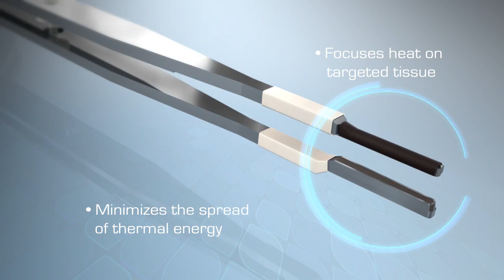Microline® ENTcep tional Tonsillectomy Animation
Animation presenting the ENTcep-tional Tonsillectomy surgical technique using a novel technology called Thermal Fusion that allows surgeons to simultaneously remove the tonsils and seal the tissue.  Patients who have undergone tonsillectomies using the ENTcep-tional technique experience less pain and bleeding when compared to other surgical techniques.¹,²  this means you or your loved one can look forward to a fast return to your normal diet and activities.¹,²

[1] Stavroulaki P, Skoulakis, C, Theos E. et al. Thermal Welding Versus Cold Dissection Tonsillectomy: A Prospective, Randomized, Single-Blind Study in Adult Patients Annals of Otology, Rhinology & Laryngology, August 2007
2] Karatzias G, Lachanas V, Sandris V. Thermal Welding Versus Bipolar Tonsillectomy: A Comparative Study. Otolaryngology -- Head and Neck Surgery, June 2006